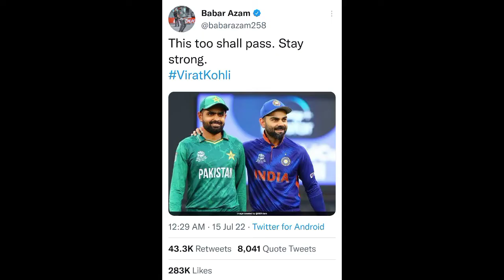How They Support Virat Kohli || SG Satellite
Dosto today on this video I talk about the actual support virat kohli get from the other cricketers. you know that last three years are not good for virat kohli so that some people started to troll virat kohli and in this situation I think that Virat Kohli need some support so that I made this video .

video links

about me : I am a student . I am from West Bengal India . I love cricket and also I have some knowledge about it so that i opened the channel and upload videos for you.